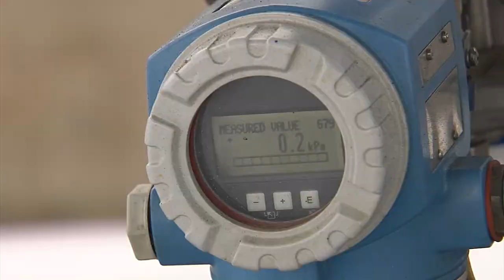Аудит в ПАО "Нижнекамскнефтехим"